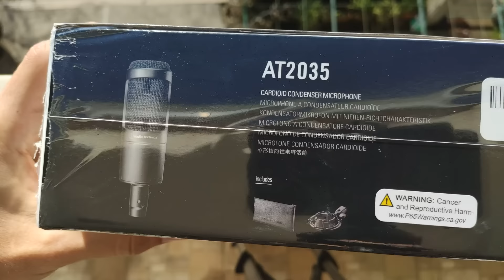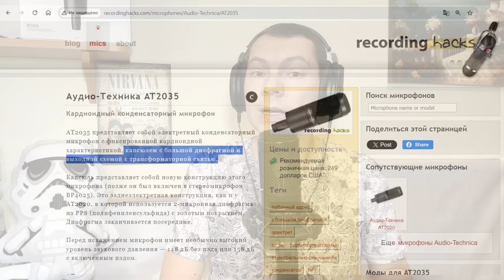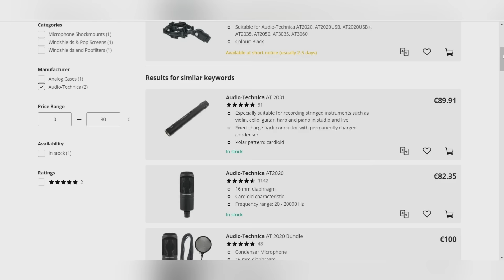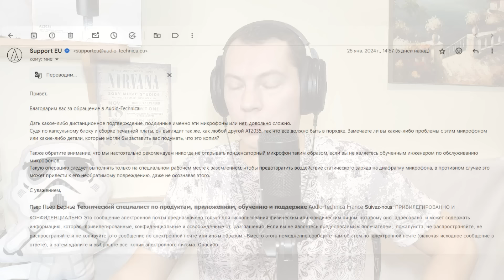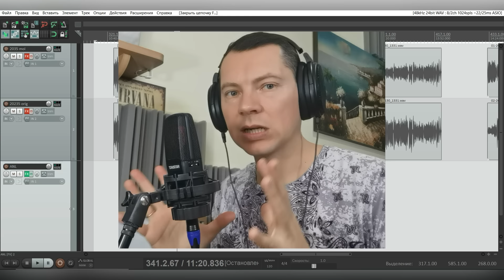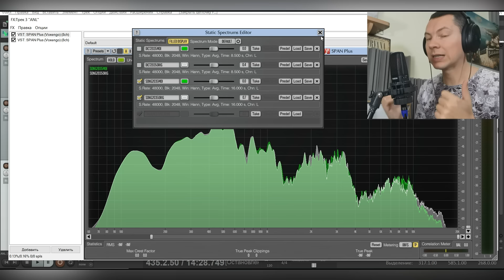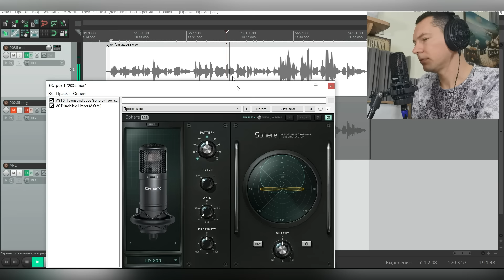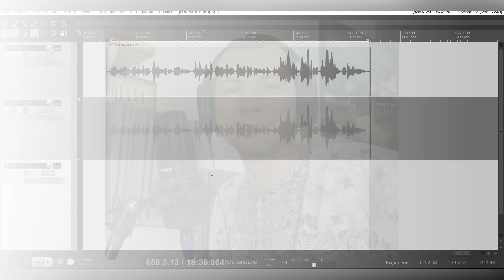Audio-Technica AT2035 с AliExpress - ПОДДЕЛКА или ОРИГИНАЛ? Тест и сравнение с оригиналом и TAK55!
Я купил самый дешёвый AT2035 на АлиЭкспресс и вот что оказалось... Сравним его с оригиналом и с Takstar TAK55 + подвергнем тесту на эмуляции! ВАЖНО! В видео допущена ошибка, за которую стыдно - трансформатор под платой ЕСТЬ - фото

💸BYBIT id:
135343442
💸 Ю-мани кошелёк:
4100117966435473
💸 Карта Ю-мани:
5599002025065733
12/27 YOOMONEY VIRTUAL

📑 СОДЕРЖАНИЕ:
00:00 - Распаковка и первое впечатление
3:20 - История вопроса
13:32 - Слушаем с оригиналом на разных режимах
18:54 - Анализ АЧХ
21:51 - Сравнение с Takstar TAK55 на женском вокале
23:41 - Испытания с эмуляцией L22
27:02 - Выводы-итоги